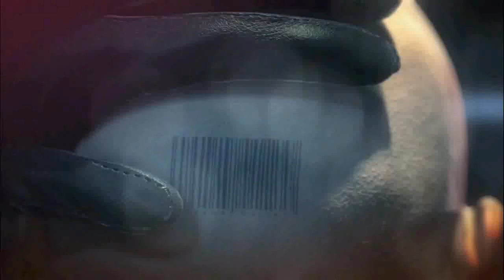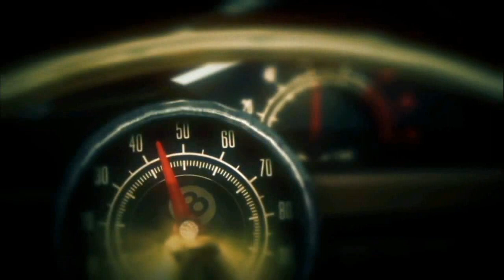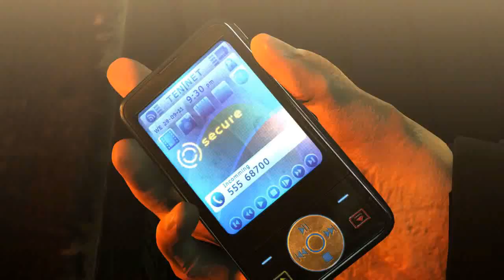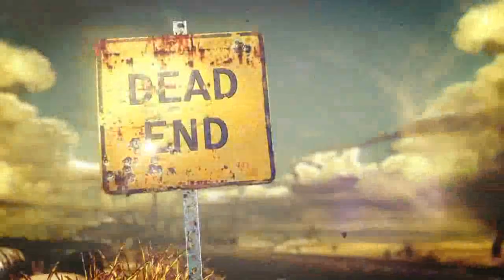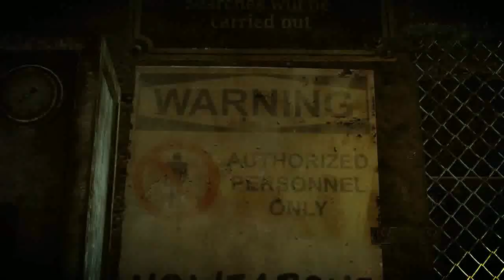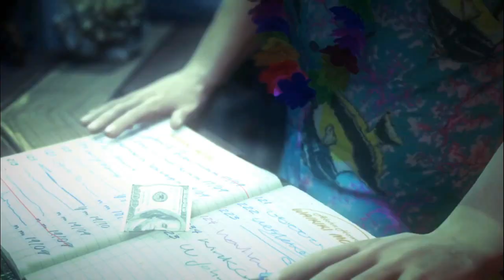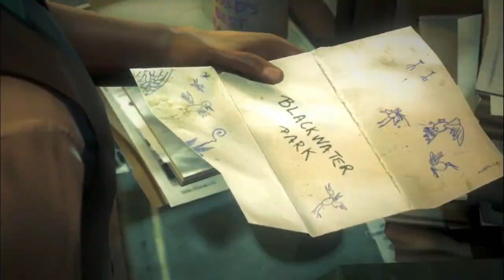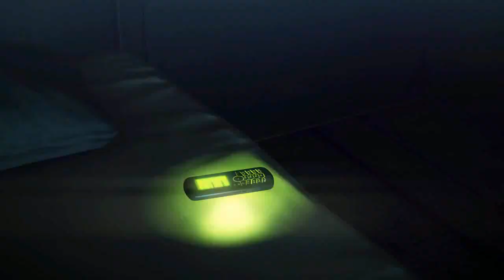Hitman Absolution - All missions | Full story gameplay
NEW Hitman Absolution Full Walkthrough - All missions | Full story gameplay of the Hitman Absolution Story for Xbox 360, Playstation 3 and Microsoft Windows. This Hitman Absolution Gameplay Walkthrough will include a Review, all Missions and the Ending of the Story.

Hitman: Absolution is the upcoming fifth title in the Hitman series by producer, IO Interactive, Nixxes Software BV published by Square Enix and co-published by Eidos. The game will be available for the PlayStation 3, Xbox 360 and Microsoft Windows. Hitman: Absolution will run on IO Interactive's proprietary Glacier 2 game engine, combining classic Hitman game mechanics with new mechanics. The game's story will further delve into the mysterious life of Agent 47, the series' protagonist.

Hitman: Blood Money ended with Diana helping 47 to fake his death, in order for him to escape The Franchise. 47 killed their leader, former FBI director Alexander Leland Cayne, though he was part of a larger secret society called Alpha Zerox. Diana and the rest of ICA do not know 47's whereabouts, nor does the player for certain - though the last scene shows 47 entering an Asian (possibly Chinese) establishment, asking suspiciously what they have to offer, "preferably in the back". It is also confirmed that 47 will kill Diana in her mansion under the order of the Agency as Diana found incriminating evidence about the ICA. Diana then asks 47 for a final request which is to protect and find this girl called Victoria. As 47 accepts Diana's dying wish, the ICA deem 47 as traitor and sent a group of assassins known as The Saints to kill him.

Director - Tore Blystad , Peter Fleckenstein
Producer - Hakan B. Abrak
Designer - Lee Varley
Artist - Martin Vestergaard Madsen
Writer - Greg Nagan, Tore Blystad, Michael Vogt
Composer - Thomas Bartschi, Peter Kyed, Peter Peter, Dynamedion
Series - Hitman
Platform - Microsoft Windows, PlayStation 3, Xbox 360, OS X
Release - Microsoft Windows, PlayStation 3 & Xbox 360 (WW: 20 November 2012) OS X(WW:15 May 2014)
Genre - Stealth
Mode -Single-player